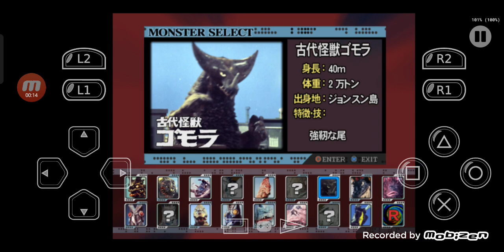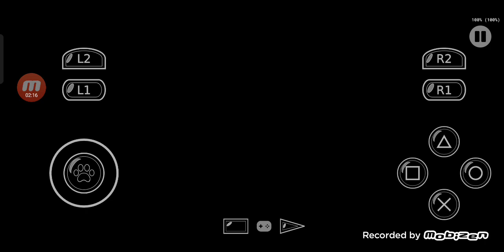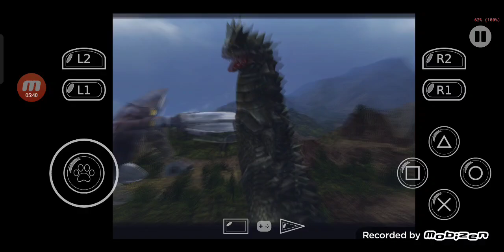unlocked monster battle mode solo ultraman 2004 ps2